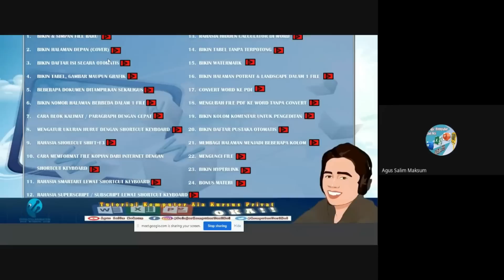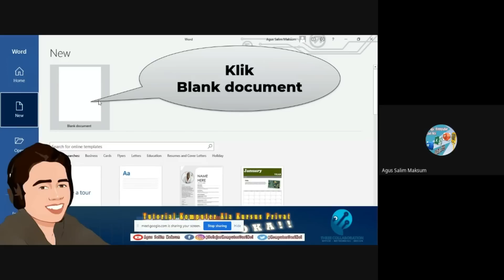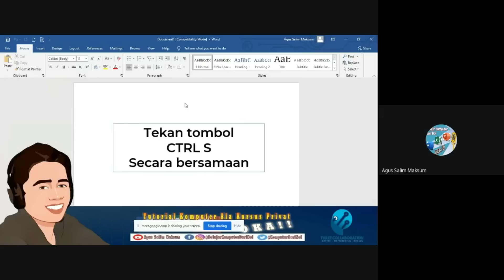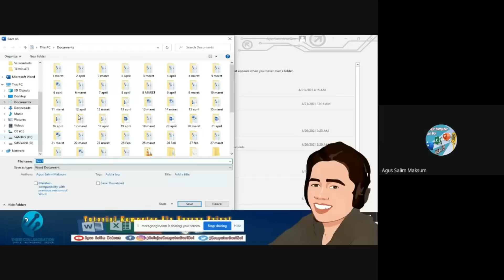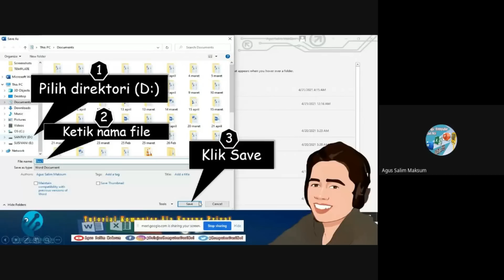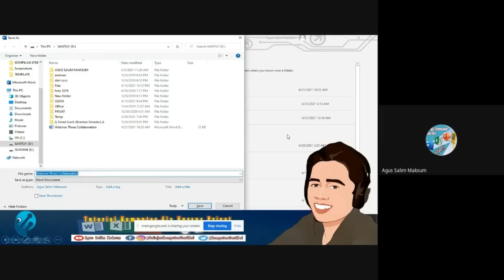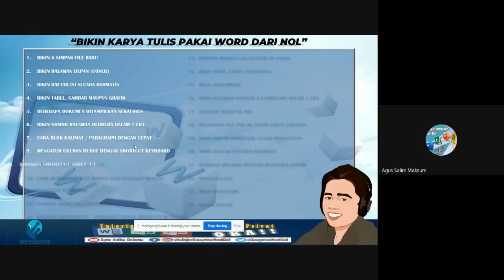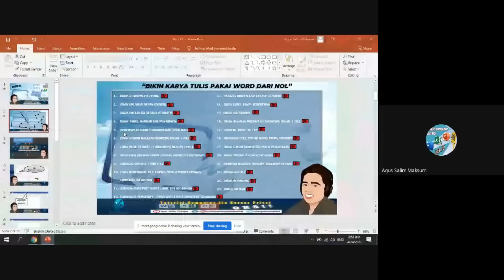Cara Buat Karya Tulis Ilmiah - Mulai Dari Nol